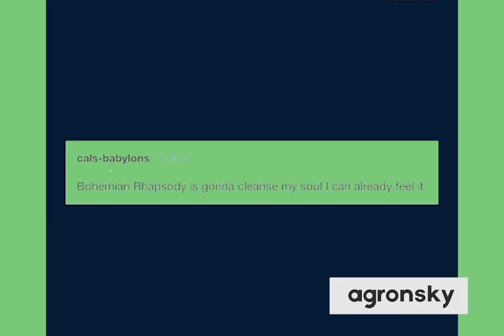the best of: Joe Mazzello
Joseph Francis Mazzello III (born September 21, 1983) is an American actor, director, and screenwriter. He is best known for his roles as Tim Murphy in Jurassic Park, Eugene Sledge in the HBO miniseries The Pacific, Dustin Moskovitz in The Social Network and Queen bass player John Deacon in the biopic Bohemian Rhapsody.